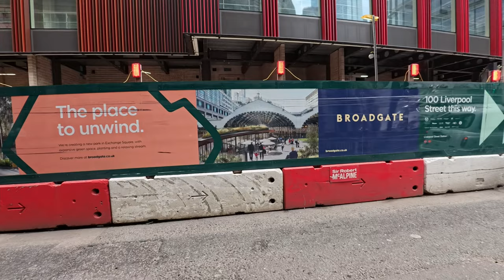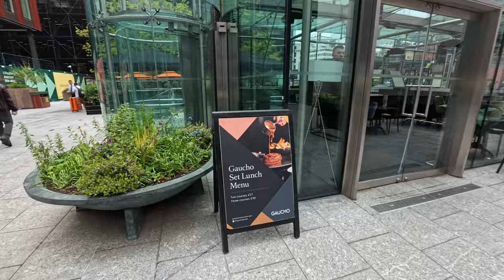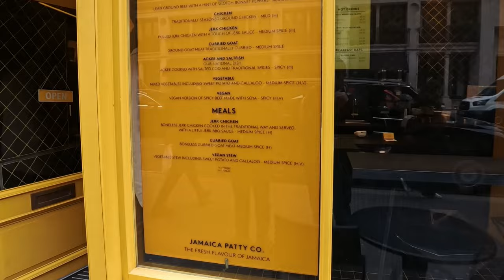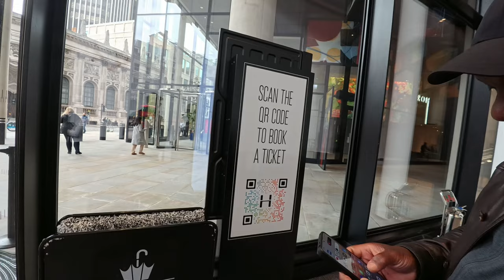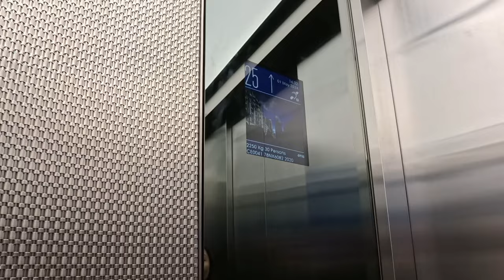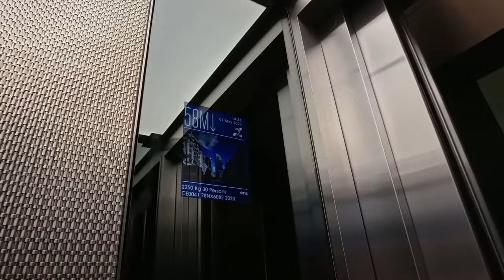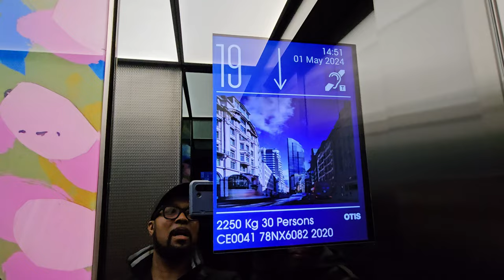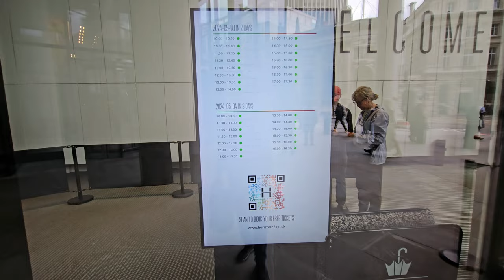Exploring London's Best Kept Secret.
Experience London at its best with a tour of Broadgate and Liverpool Street areas! Discover these hidden gems which don't cost a penny in this vibrant area of the city.